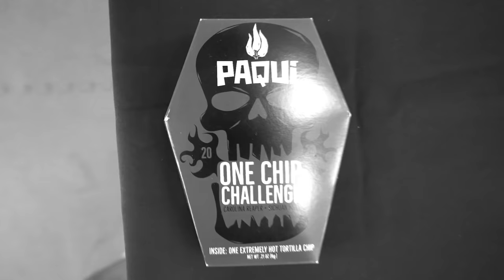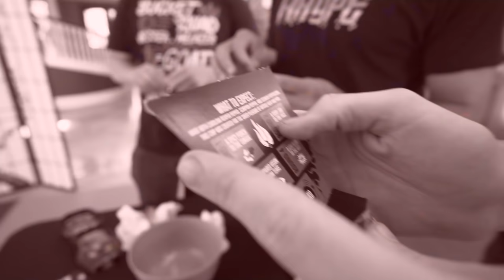We Ate The World's HOTTEST Chip - One Chip Challenge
Today I challenged the boys to play some heat for heat! If they make it through 10 rounds of SPICY food, including the world's hottest chip, I will buy them a pair of sneakers!

Thanks to @MoochieYT @JeffreyBui @Jiedel @ZackTTG  and @jasonrussakgaming for joining me in the video!